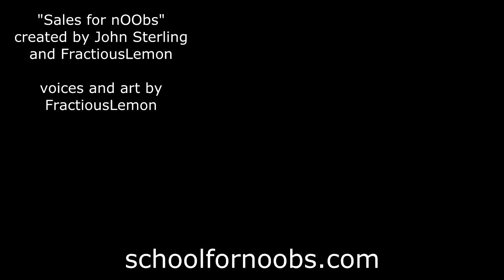Sales for nOObs: It's A Gift